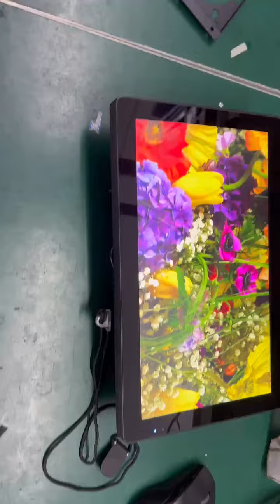SE133W 13.3'' PCAP Touch Android Screens, FHD, 600nits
Android PCAP Touch Screen, PCAP Touch Screen Monitors, All-In-One Intelligent Tablets
Commercial Touch Screen Solution with Edge-to-Edge Glass and Integrated Android PC

Key Features:

10-Point PCAP Touch: Optimum sensitivity to touch gestures and rapid response times ensure that users have a smooth, effortless experience.
Protective Sleek Enclosure: the robust aluminium surround and tempered edge-to-edge glass also deliver captivating tablet-like aesthetics for a truly high-end feel.
Toughened Safety Glass: the tempered glass face can protect the LCD panel from damage.
24/7 Commercial Use: These displays are able to be in constant use 24/7 for over 50,000 hours thanks to their commercial grade LCD panel, media player and other components.
OPT.1: PCAP Touch All-in-one Intelligent Android Tablets: Built-in powerful performance Quad-core Rockchip RK3568 and Android OS 11.
OPT.2: PCAP Touch Screen Monitors: With HDMI IN and Touch USB, such touch screen monitor simply allows connect to your external media player